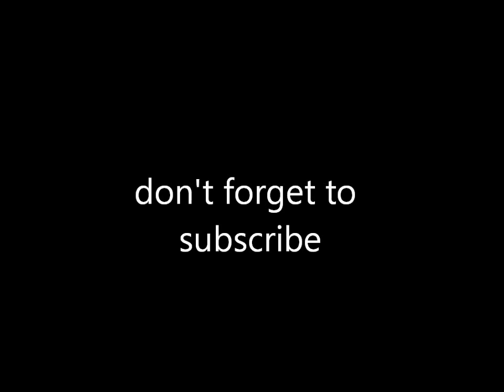Annoying orange toys: that's little little apple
orange just met miget apple's brother he is small you noo